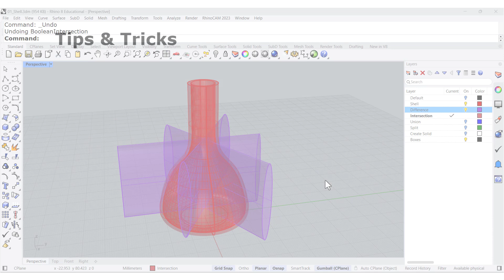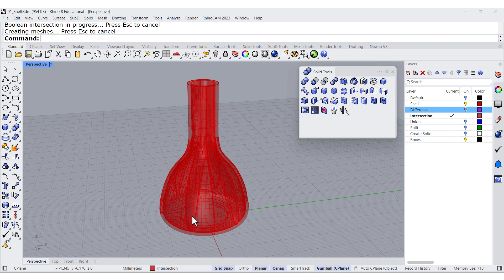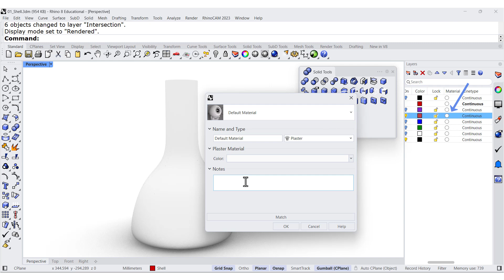Solid Intersection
magazines